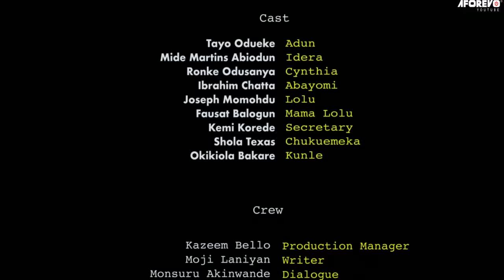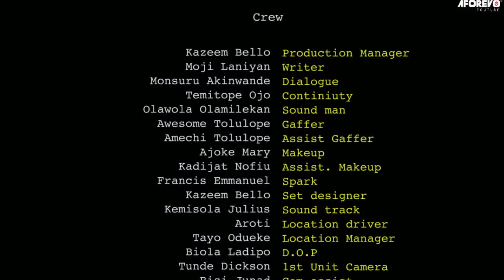IYAWO ALABOSI - A Nigerian Yoruba Movie Starring - Mide Martins, Kiki Bakare, Ronke Odusanya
Starring - Mide Martins, Kiki Bakare, Ronke Odusanya, Fausat Balogun, Ibrahim Chatta, Joseph Momodu